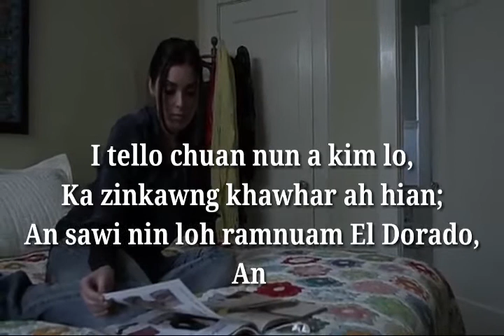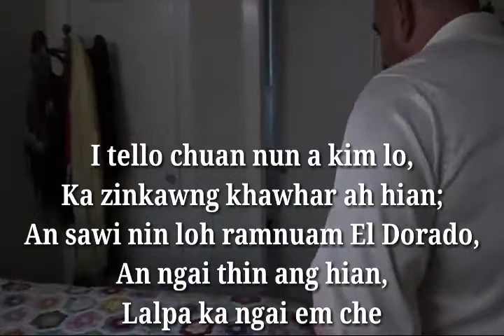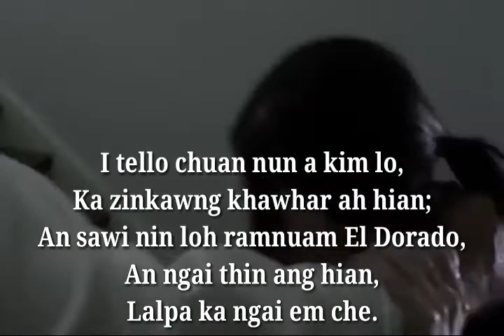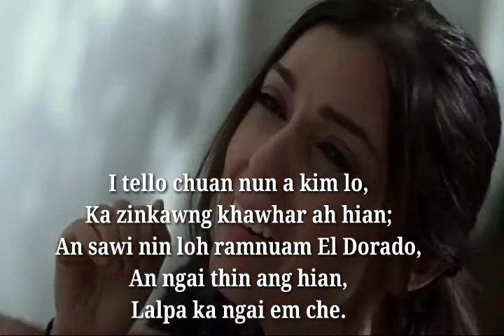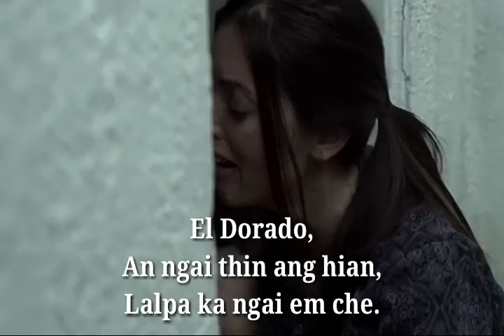Elizabeth Lalfakawmi - Eldorado... please read the description